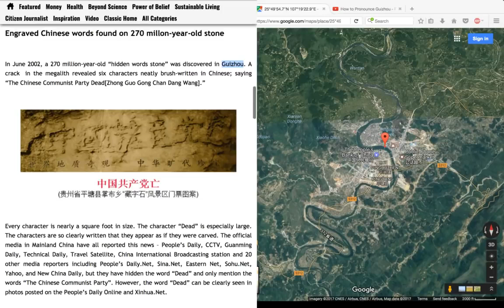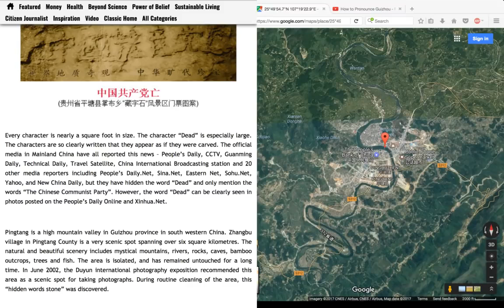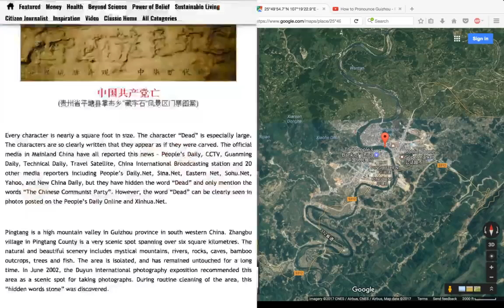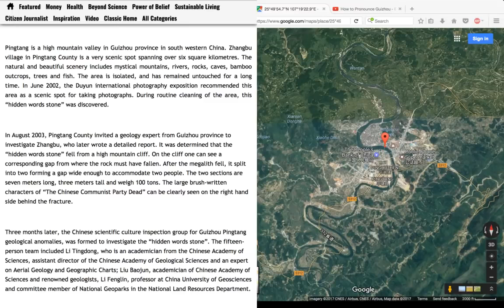270 Million Year Old Hidden Word Stone Verified, Multiple Experts Time Travel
270 Million Year Old  Hidden Word Stone  Verified, Multiple Experts   Time Travel